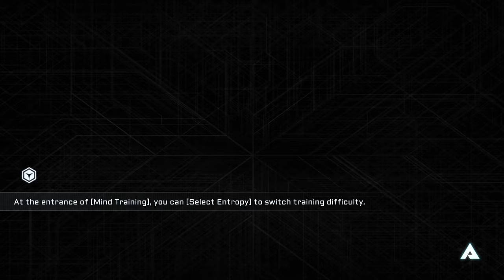Pistols, Rockets AND GRENADES! BlazBlue Entropy Effect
Join me as I take my first look at the new roguelike game, BlazBlue Entropy Effect! Watch how a noob grows to a GOD in this exciting new title.

Discover the excitement of BlazBlue: Entropy Effect! Dive into a captivating sci-fi world filled with intense battles. With stunning visuals and a deep combat system, this latest addition to the BlazBlue universe promises an immersive gaming experience. Join the adventure and unleash your skills in this thrilling title. Don't miss out on the action – explore BlazBlue: Entropy Effect!

Song 1: by Panda Beats - Gang Bits
Song 2: by Panda Beats - Top5000

Timecodes
0:00 - Intro
0:19 - BlazBlue: Entropy Effect Gameplay